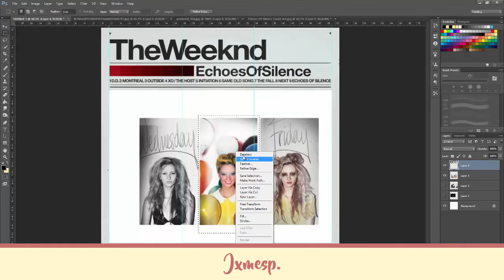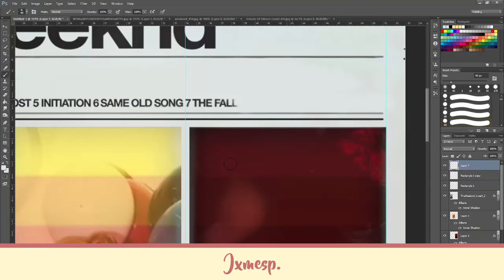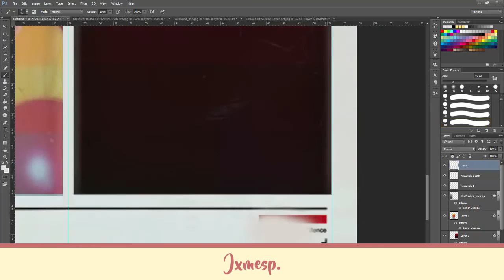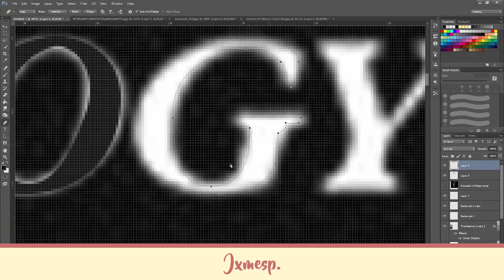The Weeknd Trilogy Poster Concept | Speed Art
Alright guys so if you enjoyed the video please be sure to smack that like button